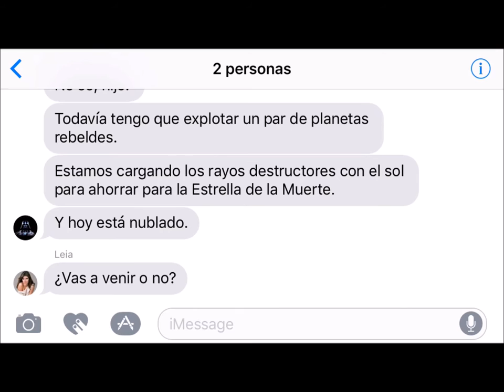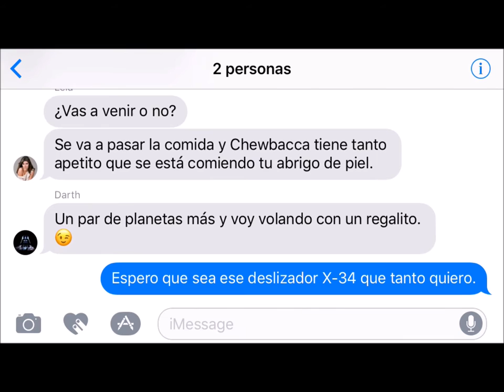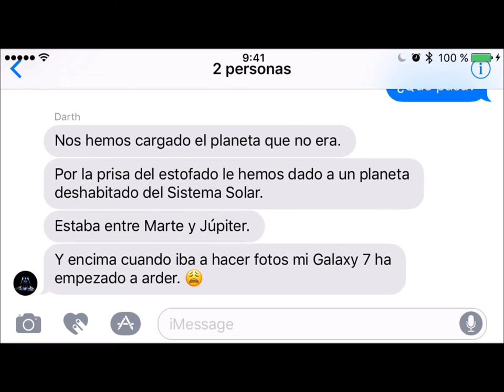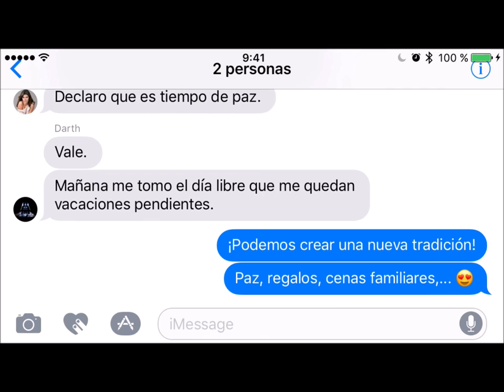Origen de la Navidad según Star Wars - HiSTARia de las WARSidad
Artículo ¡Feliz Navidad y a por un año nuevo galácticamente bueno! ¿Puede ser Star Wars el origen de las tradiciones de Navidad actuales? ¿Fue todo debido a un accidente por las prisas de Darth Vader? En este diálogo de humor entre Luke, Darth y Leia se explica todo... ¡Y tiene sentido!